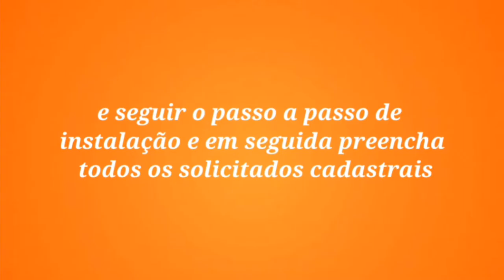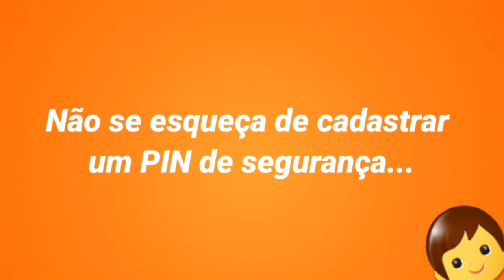Como faço um cadastro na celcoin?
Nesse vídeo vamos comentar sobre como como fazer um cadastro na celcoin.

já pensou em comprar um leitor de código de barras com uma ação bem rápido nas leituras do código de barras? então estou te apresentando essa impressora profissional para agilizar seu dia a dia! Acesse agora mesmo o link Na descrição do vídeo logo abaixo ok!

Tags YouTube 👇

Pesquisas relacionadas:

celcoin vale a pena,
celcoin como ganhar dinheiro,
celcoin como funciona,
celcoin como ganhar dinheiro 2021,
celcoin como se cadastrar,
celcoin como funciona 2021,
celcoin como usar,
celcoin como depositar,
celcoin como excluir conta,
celcoin da dinheiro,
celcoin pagamento de contas,
celcoin cartão de crédito,
celcoin recarga de celular,
celcoin imposto de renda,
celcoin no pc